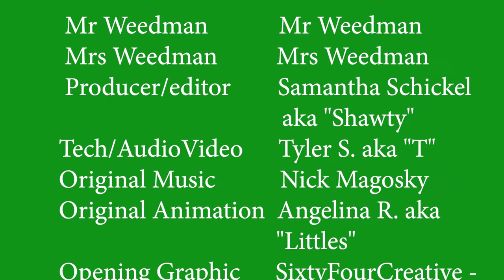EP 165 - The appalling progress on cannabis demonstrates how bullshit our two-party system is!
Yo, yo, yo what's up all you burners, stoners and potheads?! Mr and Mrs Weedman here, bringing you an episode packed with great information for the newest to the most experienced consumer.  Mr Weedman shares a piece on live rosin, how esters enhance the flavor and scent of your flower, and cannabis news from near and afar.  Mrs Weedman delivers an update on cannabis use and workplace safety, our two-party hang-ups on the progress of cannabis banking and legislation, and the latest report on cannabis smoke vs cigarette smoke.

IG: @weedman420chronicles2.0 *NEW ACCOUNT, 2.0*